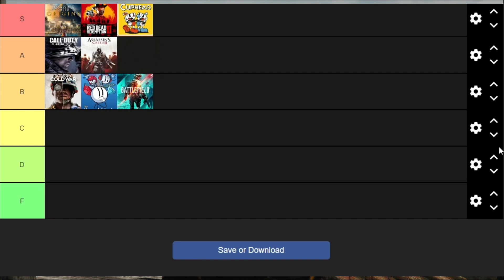A Masterclass in story telling: Assassin's Creed 2 (game review)